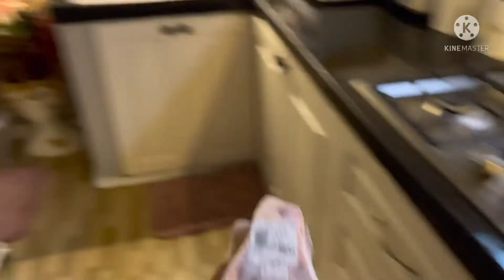VLOG 151: T-BONE STEAK RECIPE || MRS MOSOT VLOGS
This is my favourite cut! Amazingly cooked and mouthwatering!
Nothing better than a good steak and chips or mash!
Nice to connect to you as well!